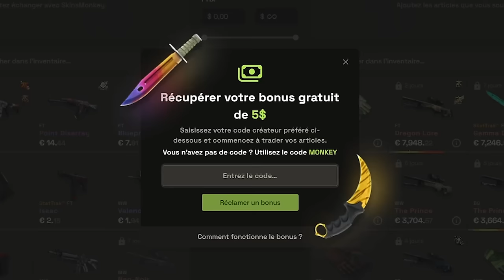J'affronte D0cC et FURIOUSSS top player FPL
Game tendue contre D0cC et FURIOUSSS sur inferno